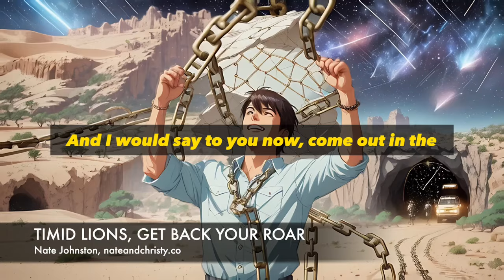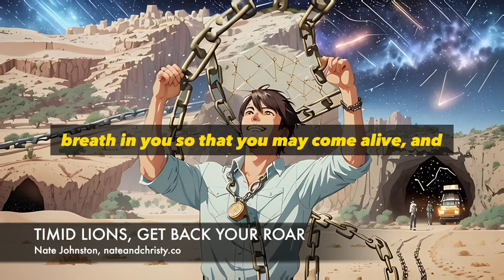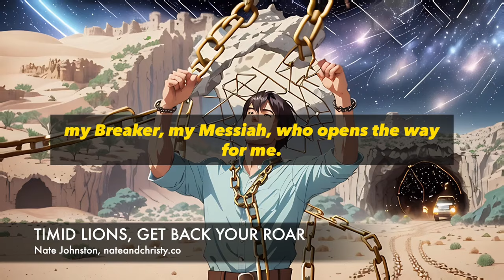Roar with New Life - Nate Johnston's Prophetic Encouragement Today October 21 2023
Used by permission of NavPress. Represented by Tyndale House Publishers. But, I do want to emphasize that I don't get paid by the featured prophetic voices and teachers on this channel. I simply share their words, encouragements and teachings that speaks to me and I sense that needs to be amplified.